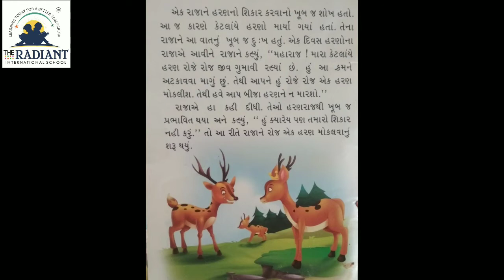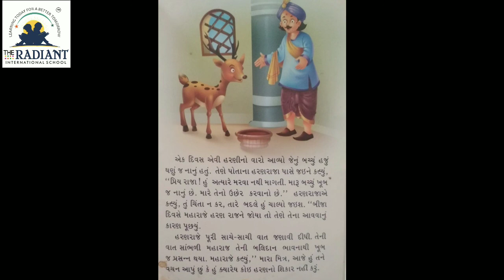GUJ MED STORY SUB STORY 3